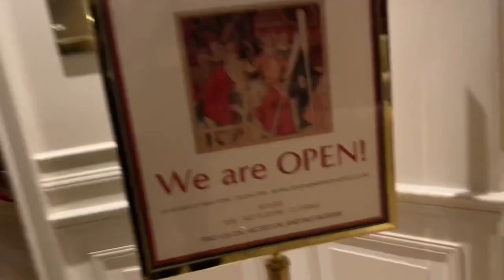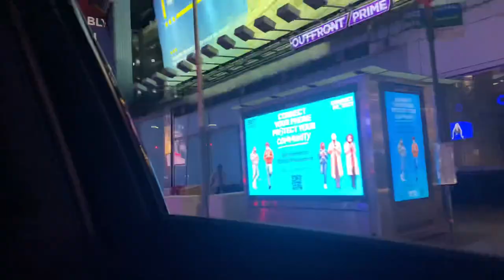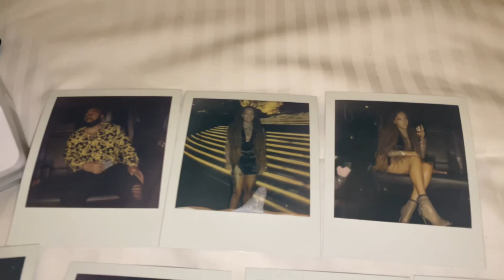NYC 🍎VLOG day 1 | King and Queen limo city tour! 🌃🌉 Warwick hotel 🏨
Hotel
The Warwick hotel